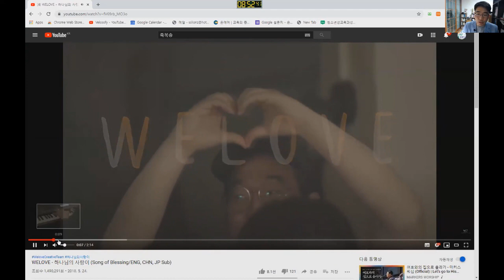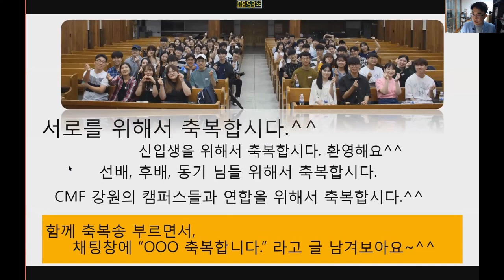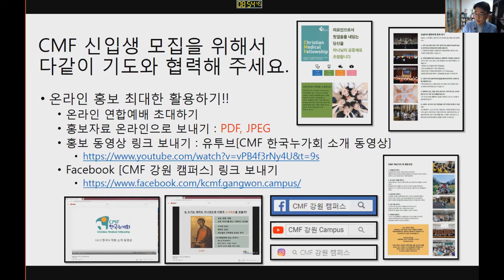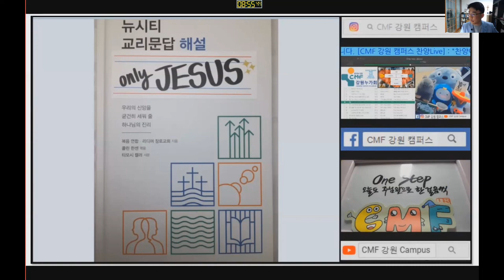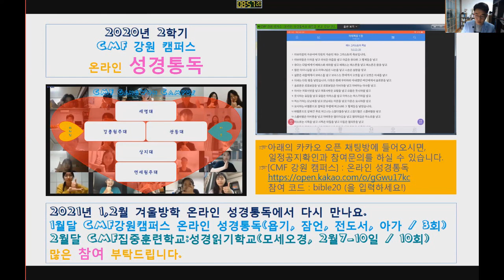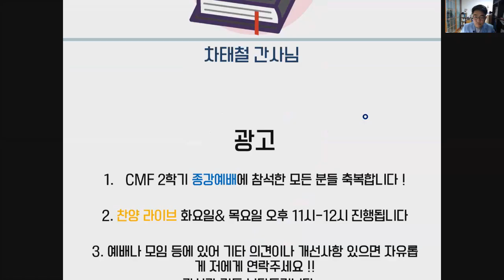[CMF 강원 캠퍼스] : 세명CMF LGM 08 (20201124, 종강예배 광고편집)